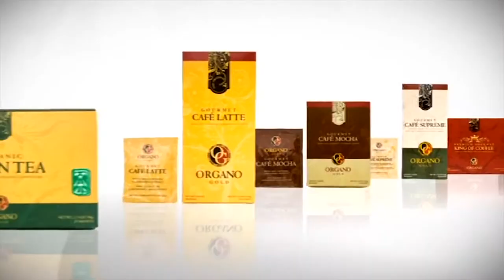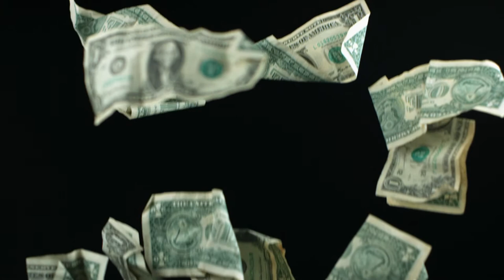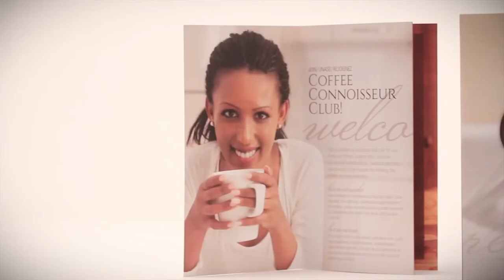Angel Caraballo Organo Presentacion en español